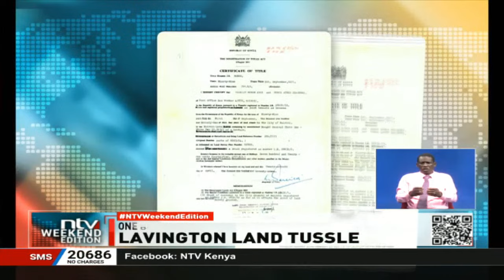Lavington land tussle: Two families locked in prime land row